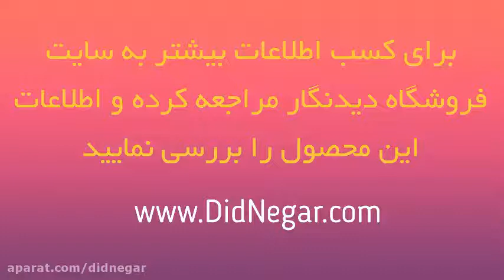بررسی دوربین چاپ سریع فوجی فیلم مدل Instax Mini 9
یک هدیه و همراه دوست داشتنی برای ثبت لحظه های شیرین زندگی